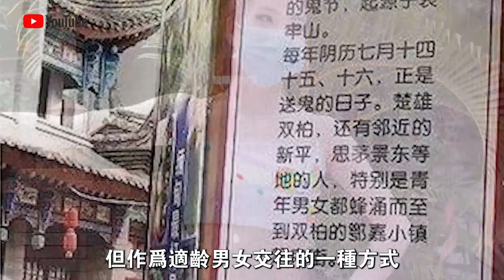中國最靈異的10個民族風俗！”陰間喊魂“真實存在！第一名拍成電影，讓所有已婚男人聞風喪膽！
⬇️⬇️⬇️⬇️⬇️⬇️⬇️⬇️⬇️⬇️⬇️⬇️⬇️⬇️ 往期精彩節目分享 ⬇️⬇️⬇️⬇️⬇️⬇️⬇️⬇️⬇️⬇️⬇️⬇️⬇️⬇️
1.不穿比基尼比賽就罰款？女運動員太豐滿也不好，惡意鏡頭身材一覽無餘！該收手了！

2.“我的身體我作主！”走進法國南部 luo 體村！一絲不掛就能進！唯獨禁止處男，怕你硬！

3.烏克蘭“洋模特”：在迪拜富人區一絲不掛，大秀身材！3個月就能賺套房，是真的嗎？

4.日本人妻為什麼“出軌率”世界第一？出軌最多的竟然是水管修理工！原來電影裡拍的是真的！

5.探秘巴西里約貧民窟！這裡黑幫比政府更“親民”，滿街都是比基尼，為什麼沒人敢搭訕？

6.探秘雲南彝族！以被摸為榮？獨特的節日方式，從56個少數民族中脫癮而出！

7.日本最新發明“人妻椅”！它是怎麼服務人妻的？為什麼女人見了就說接受不了？

8.韓國“巴克斯”女郎：靠出賣身體養老，買一瓶飲料送一次“服務”！為國家每年貢獻14萬億？

10.越南洗頭洗“下”不洗“上”！ 80元全套，2000元包場！中國小伙高呼：在這裡我就是皇帝！